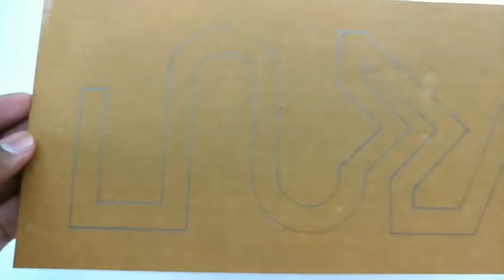3 Amazing Marble Games From Cardboard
3 Amazing Marble Games From Cardboard